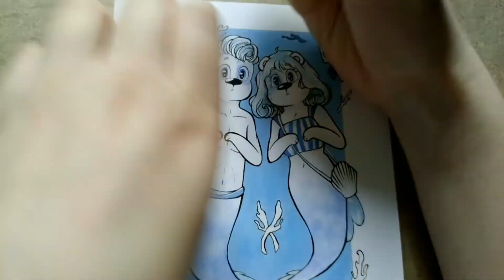Sea twins | Mermaid Speedpaint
This one came out really cute! Sea twins is now my favorite in the mermaid speedpaint series

- Uzu. - See you tomorrow.
- Wavewalker - Sleepy
- WYS - Irish Coffee
- kioku - shorewalk (ft. Illuwn)
- Greenface & Stuffed Tomato - Flying Birds

Look! You found a link to my Instagram

(I do art basically)